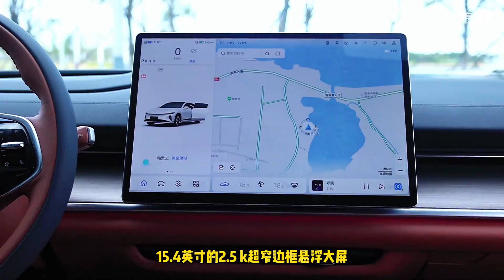闪现启源轿车双子星交车仪式现场 是什么让各大车主激情下单？